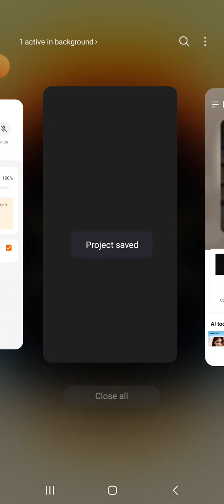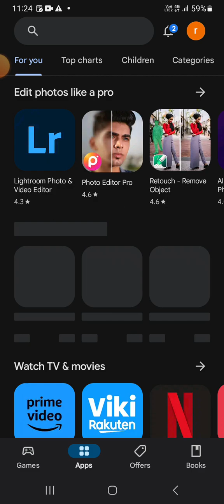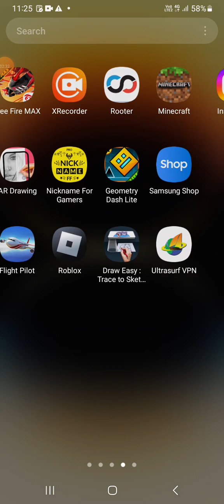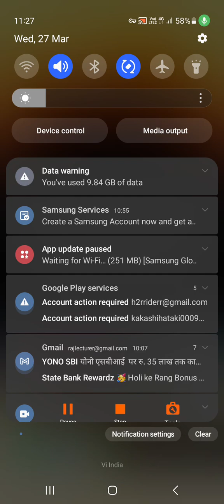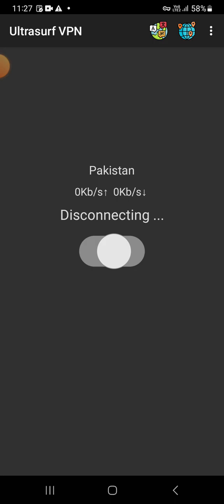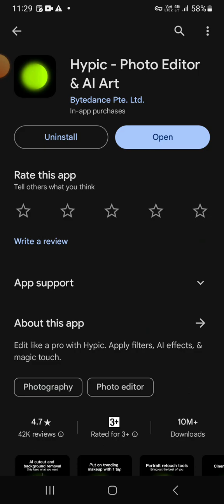how to install those apps that ar not available in your country